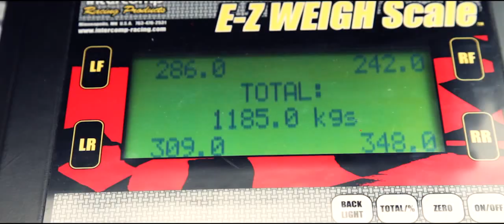Rimac e-M3 World Records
Sveta Nedelja, October 12th, 2012. -- Rimac Automobili is proudly announcing that the Rimac e-M3 has broken several world acceleration records. The records are broken in Category A, Group VIII (electric vehicle), Class 3 (above 1000 kg) according to FIA categorization.

The e-M3 was Rimac Automobili's first test mule - the car that started all. The founder and CEO Mate Rimac started to convert this car when he was only 19 years old: "I owned an old BMW E30 (MY 1984) which I used for drift and circuit races. At one of these races, the gas engine blew up. Then I decided to try building an EV. After one year or so the car was able to drive but I was not satisfied with the result. It was heavy, not very powerful and the range was very limited. I started to gather a team of experts to develop our own components since I believed that the electric propulsion can give much more compared to what was available on the market. At that time, I already had a very clear vision of my ultimate goal. Today, hard work is making my dream come true."

Now the "green monster" develops 600 horsepower, 900 Nm of torque, reaches 100 km/h from standstill in 3.3 sec and a top speed of 280 km/h. Five development evolutions have pushed the e-M3 to become the officially fastest accelerating electric vehicle according to strict FIA rules.

The record braking attempt took place on a 2 km long military runway near Zagreb on April the 17th, 2011. Nonetheless, the records couldn't be published until now. Mr. Rimac explains: "We had to wait over a year for FIA's official approval to publish the records. But while we were waiting the spirit of inventiveness took us even further, so we made something even faster. Our pre-production car, the Concept_One, can beat the e-M3; by far."

Such a prolific output is surprising from a company that young, with little previous automotive experience. But still, Rimac Automobili has brought a sparkle in the world of e-mobility and is now breaking prejudice about boring and slow electric vehicles. As a company riddled with innovation at the cutting-edge of electric vehicle technology, Rimac Automobili will bring to all who remain dubious one more surprise -- before the end of this year, Rimac Automobili will deliver its first ground-braking vehicle to a customer.

Records:

- 1/8 mile: 7,549
- 1/4 mile: 11,808
- 1/2 km: 13,714*
- 1 km: 23,260*
- 1 mile: 35,347*

*Records subject to official FIA approval (pending)